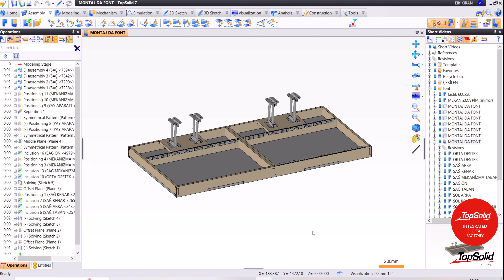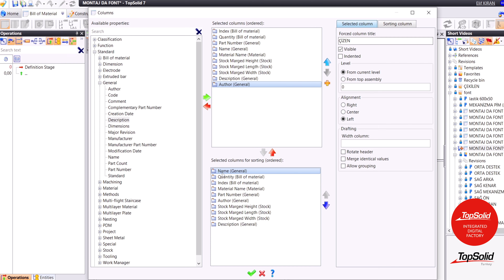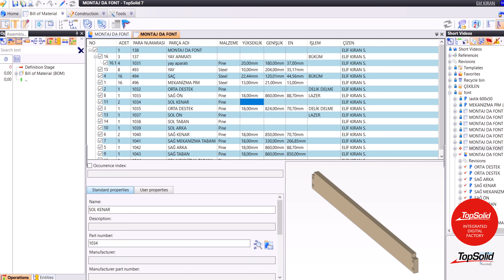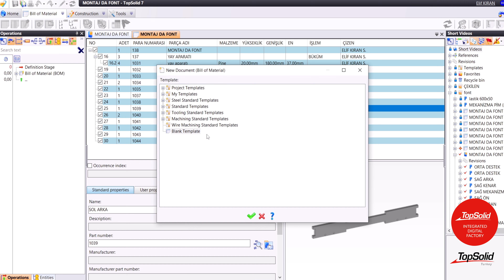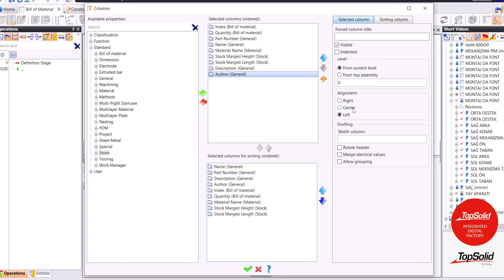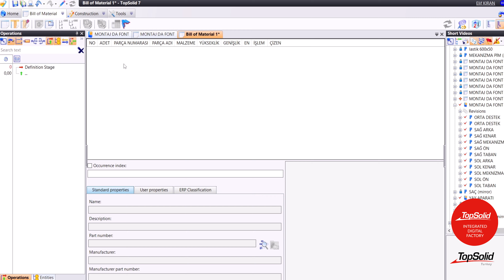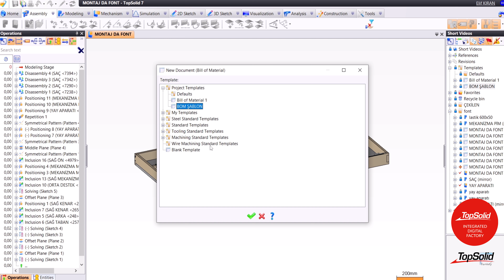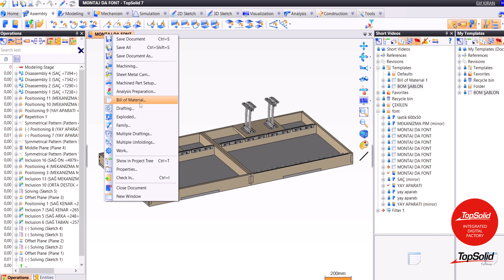TopSolid'CAD Bom Şablon Oluşturma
Bill of Materials (BOM), proje çalışmalarında ve üretim süreçlerinde malzeme listelerini düzenlemek için kullanılan önemli bir araçtır. BOM, ürünün ya da proje parçalarının tamamlayıcı unsurlarını, malzemelerini ve bileşenlerini içeren bir belgedir.  Teknik çizim, üretim şeması, satın alma gibi farklı alanlar için oluşturulan malzeme listeleri için filtre özelliği kullanılarak gerekli malzeme, işlem, parça grupları sınırlandırmaları yapılabilir.
BOM'un bir şablonunu oluşturmak, projenin veya ürünün her aşamasında tutarlılık sağlar ve iş akışınızı düzenler. Firma içerisinde farklı departmanlar için özel alanlar ekleyerek veya kaldırarak, her bir departmanın gereksinimlerini karşılayacak bir BOM şablonu oluşturabilirsiniz. Video içerisinde de, bireysel çalışmaların yanında firma içi projelerde de standart bir şablon oluşturma yöntemine örnek verilmiştir.